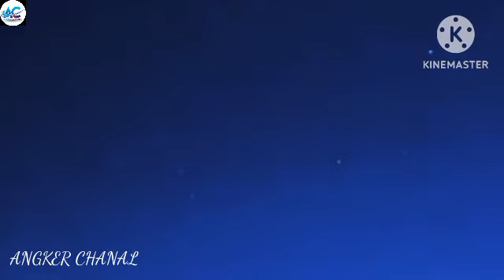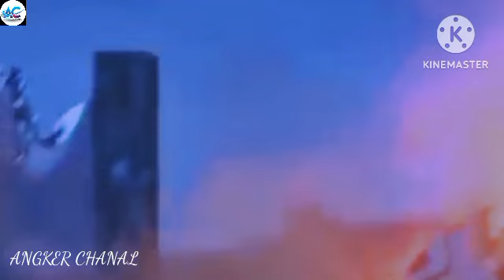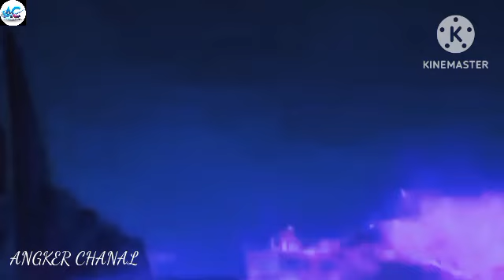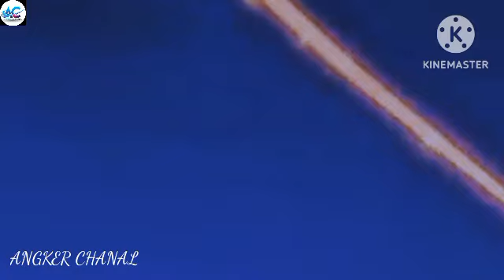LOULAN ZHISHUI JADI SANDRA ZHAO FENG UNTUK KABUR || ZHAO FENG TITISAN KAISAR BELADIRI_CHAPTER#156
ngedit video pake APL:kine master
ngedit thumbnail pake APL: PicsArt
ngedit audio pake APL:audio lab